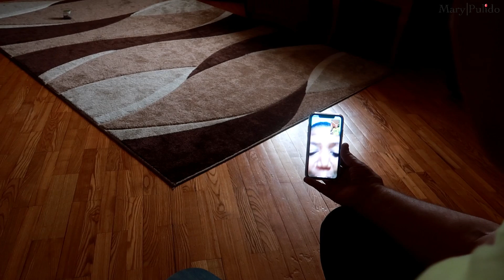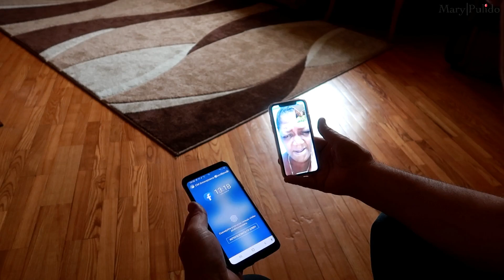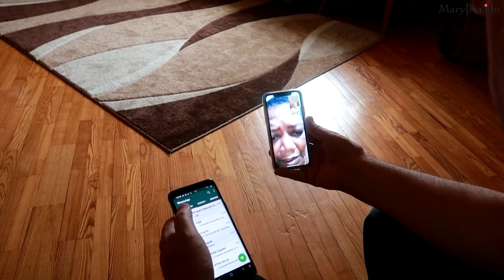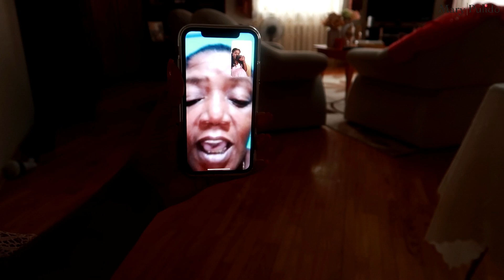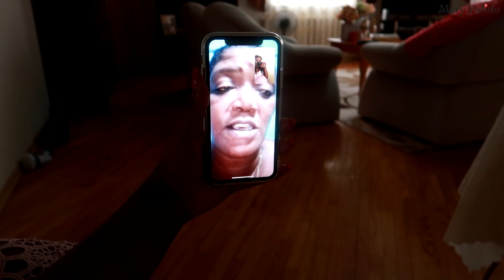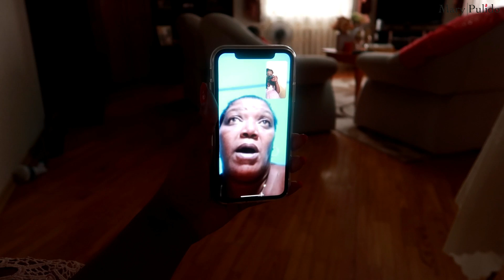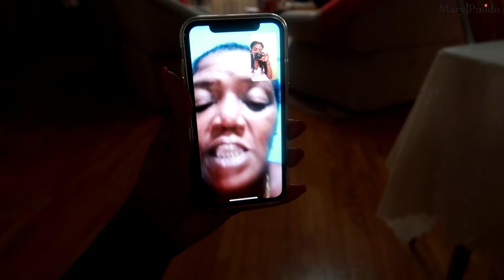CUMPLEAÑOS DE MI ESPOSO EN CASA! MI MAMÁ LOS SALUDA DESDE CUBA | 1 Jul 2020